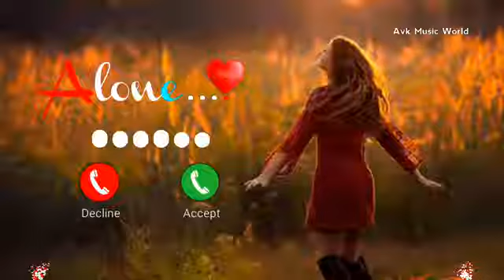Vivo phone message tone.vivo ringtone || Vivo trending ringtone.